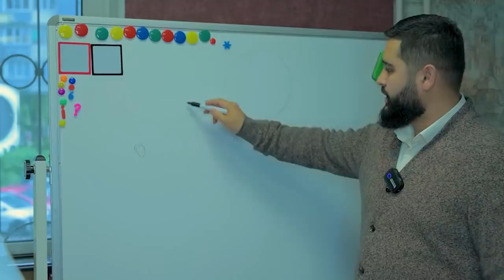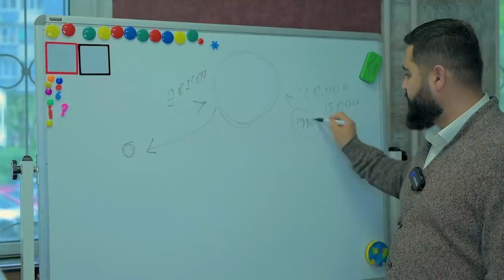VA NIXOYAT KVARTIRAM TAYYOR